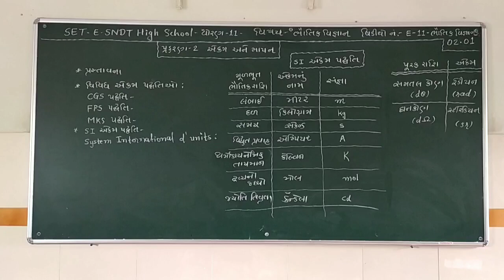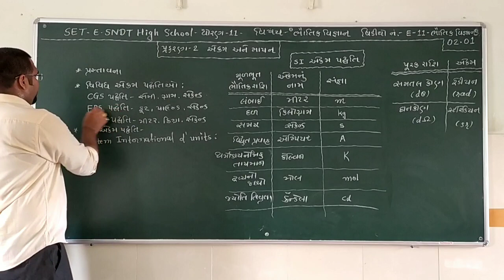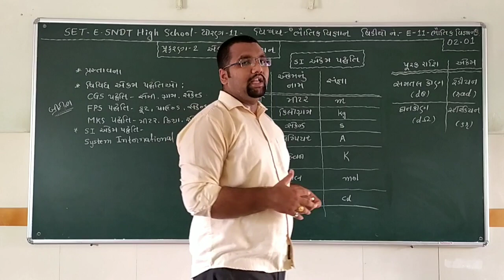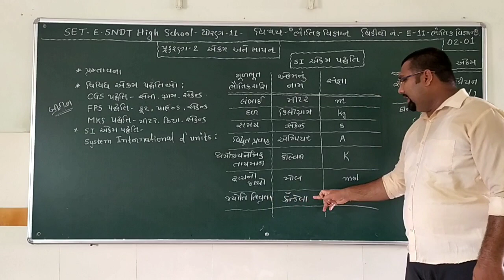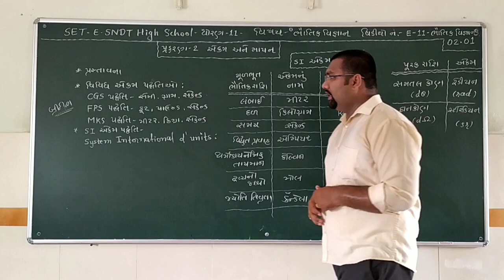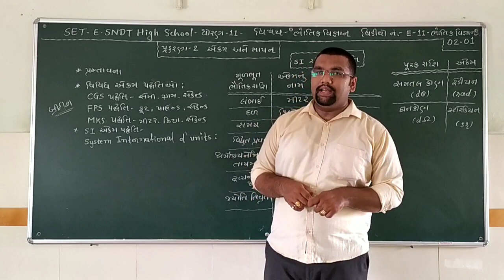SET - E/11/PHYSCIS/02.01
SET - S.N.D.T HIGH SCHOOL - STD -11 - SUBJECT - PHYSICS - CHAPTER -02.01